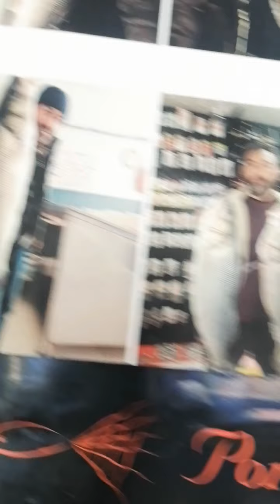prt 2 cupra levrek takımı nasıl yapılır ve nasıl yem takılır sonuna kadar izleyin sizde balık tutun🐟